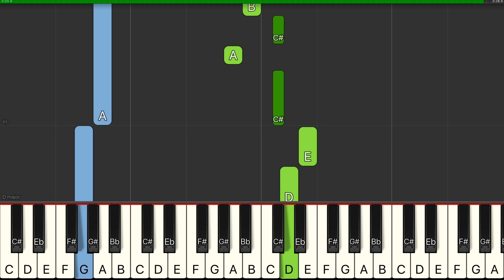La Casa de Papel (Money Heist) - My Life Is Going On - Piano Tutorial EASY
Learn how to play My Life Is Going On (Cecilia Krull) from La Casa de Papel (Money Heist) in a easy piano tutorial with synthesia.Sheet music is available.